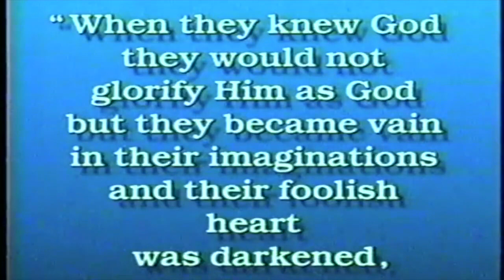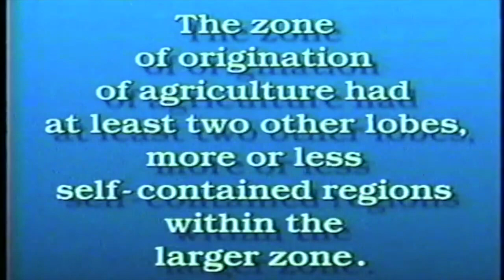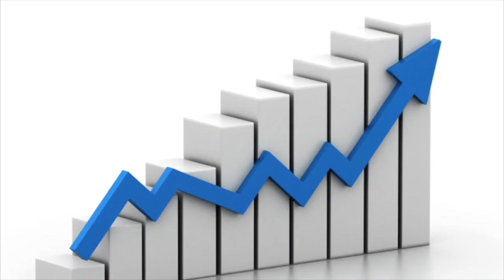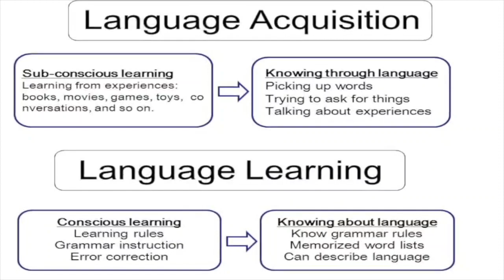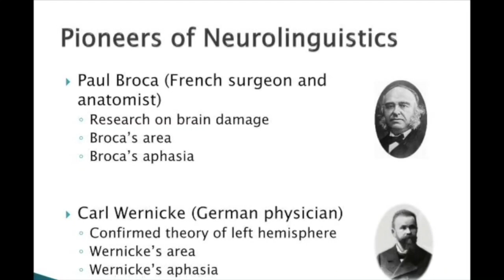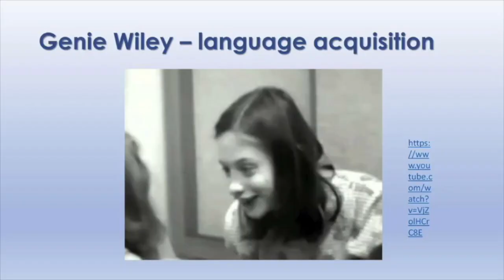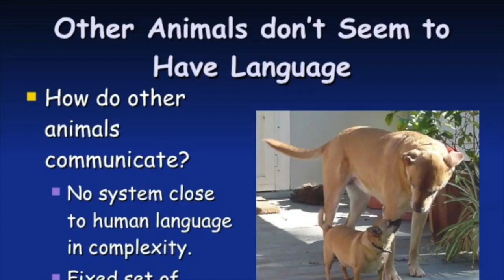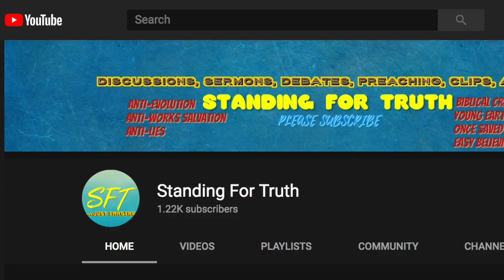Genesis is Right on Language Origins